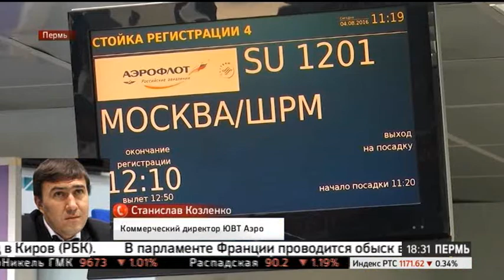НОВОСТИ ПРИКАМЬЯ 31.01.17 18-30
Темы выпуска:
- Людмила Гаджиева освобождена от должности начальника городского департамента образования.
- Средства на Пермский калейдоскоп распределены на другие мероприятия.
- Игроки рынка рассказали о планах на средства, запланированные на межрегиональные перевозки.